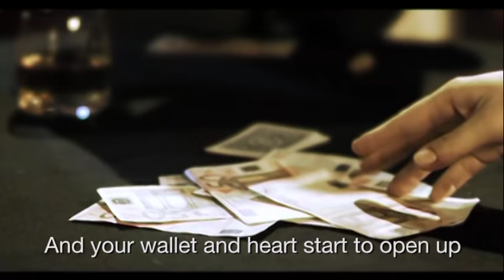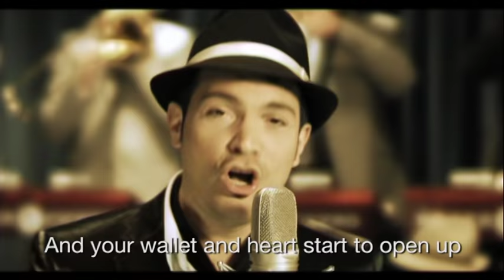Roger Cicero - Frauen regieren die Welt (Offizielles Video)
Willst du mehr News von uns per eMail? Dann trag dich in unseren Newsletter ein